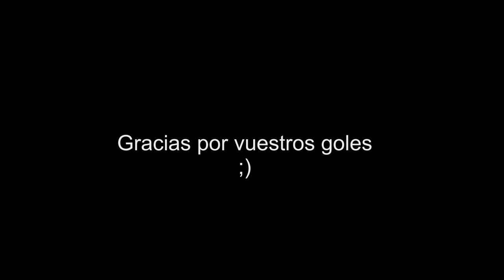FIFA 14 - TUTORIAL, COMO HACER CHILENAS